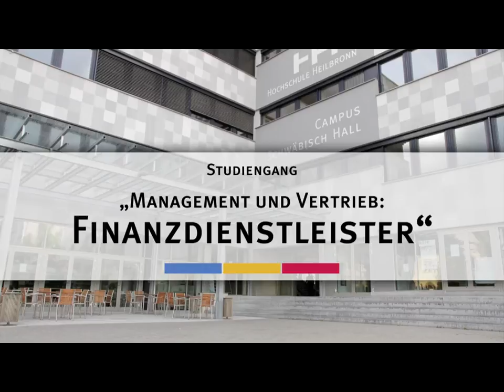Studiengang "Management und Vertrieb: Finance" | Campus Schwäbisch Hall | XL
"Management und Vertrieb: Finanzdienstleister" am Campus Schwäbisch Hall der Hochschule Heilbronn | Extended Version - Starkes Studium. Prima Zukunft.